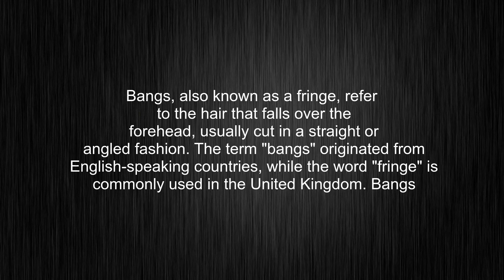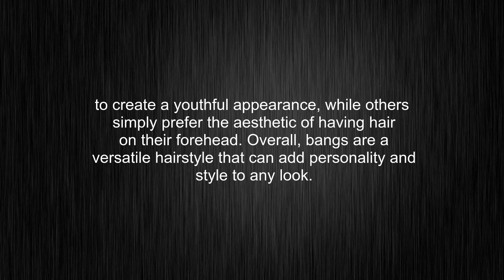What's the meaning of "bangs", How to pronounce bangs?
This video tells you what "bangs" means, how to pronounce it, what is "bangs" definition, provides a pronunciation guide and an accurate definition.